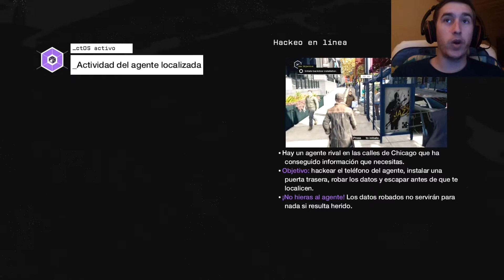Watch Dogs | Let's Play 2.0 Capítulo 4 | ¿Me quieren hackear?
¡VUESTRA OPINIÓN VALE MAS QUE MIL REPRODUCCIONES!

No olvidéis que la opinión mas importante es la vuestra, así que todo tipo de sugerencia, petición o lo que queráis comentar por aquí, twitter o cualquier otra forma de contacto, será bienvenida y agradecida, y os responderé tan rápido como me sea posible.

Después de hackear tantísimas cosas, ahora nos toca defendernos de un intento de hackeo a nosotros, y dar su merecido al que lo ha intentado xD
Espero que os guste este nuevo capítulo de Watch Dogs =)

▬▬▬▬▬▬ CONTACTAR  CONMIGO ▬▬▬▬▬▬▬

▬▬▬▬▬ TOTAL GAMER SPAIN [BLOG] ▬▬▬▬▬

TGS7 es un blog del que formo parte dedicado a las noticias de videojuegos y donde podréis ver noticias escritas por kendra, ifrid y yo.

▬▬▬▬▬▬▬▬▬ MÚSICA ▬▬▬▬▬▬▬▬▬▬▬

▬▬▬▬▬▬▬ MUCHAS GRACIAS ▬▬▬▬▬▬▬▬